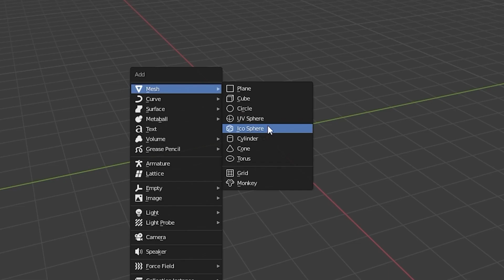Flashlight + Battery System (Unity / PlayMaker)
For a more in depth look and beginner friendly step by step guide on how to do everything you just saw and WAY MORE, then check out the full course on GumRoad ⬆️⬆️⬆️

Wishlist Memories of a Spy on Steam!